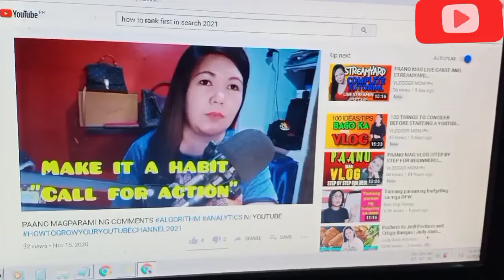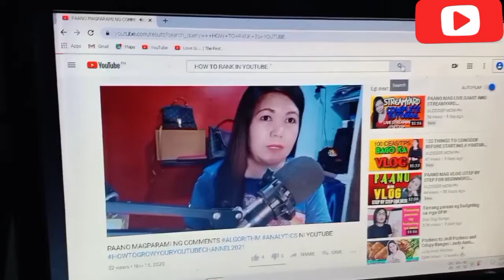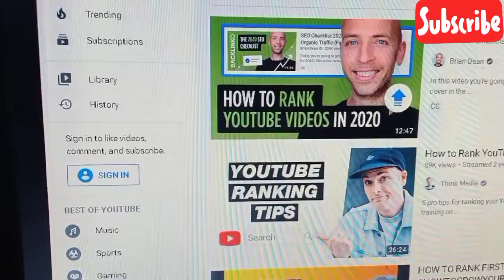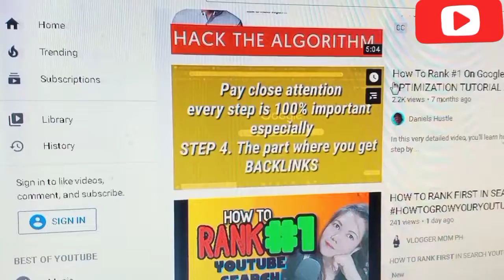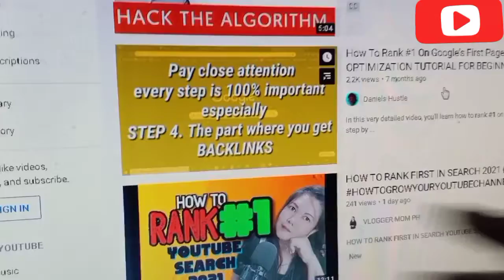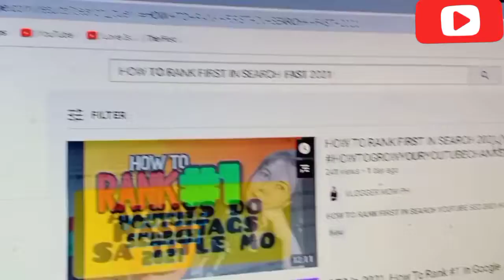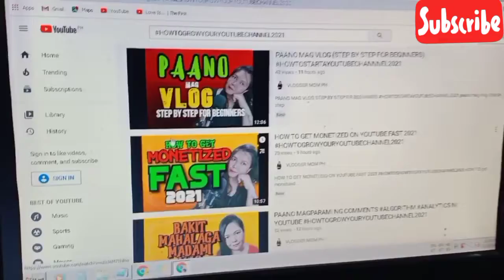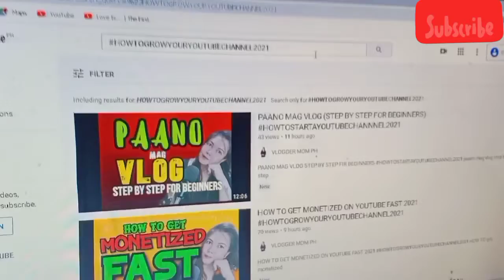HOW TO RANK FIRST IN YOUTUBE SEARCH 2021 SEARCH ENGINE OPTIMIZATION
HOW TO RANK FIRST IN YOUTUBE SEARCH
UNDERSTANDING SEARCH ENGINE OPTIMIZATION

HERE IS A VIDEO THAT WILL HELP YOU RANK IN SEARCH..